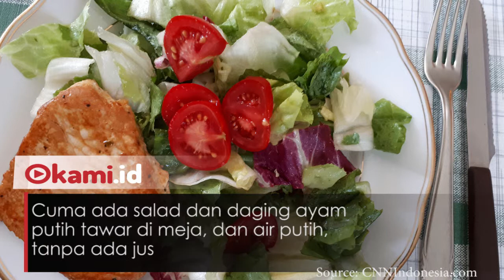Kiat Sukses Ronaldo, Rajin Latihan, Makan Sayuran dan Daging Tawar Tanpa micin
Pemain West Ham United Patrice Evra (37) menyarankan siapapun untuk menolak undangan makan siang dari Ronaldo
Hal itu didasarkan atas pengalamannya diundang Ronaldo untuk makan siang bersama
hidangan yang disajikan ketika itu tak sesuai ekspektasi Evra